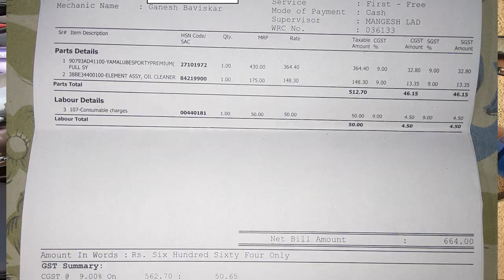BS6 YAMAHA MT15 First Service Cost | First Impression #25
very impressed with this machine
however nothing is perfect

Hero 7 black
Hero 7 mic adapter
Rode TRSS to TRS converter
BlueArmor Gopro Mount
Maono AU-400 Lav Mic
Ulanzi Vlogging Case
Chesty Mount for Gopro
Yantralay extra mounting kit
SOL SL-68S II Helmet
Raida Hydration Backpack

Any Query about the ride or video will be answered on Instagram.